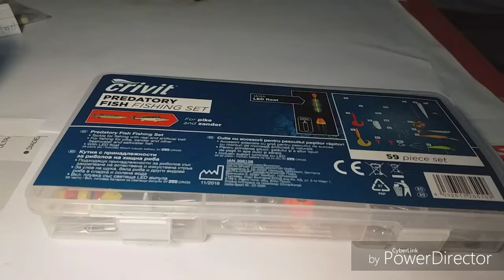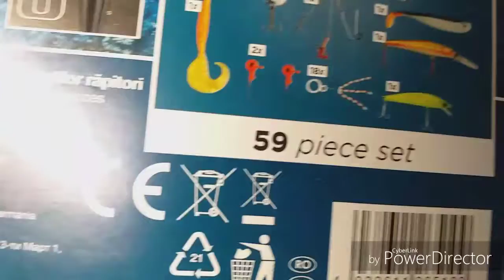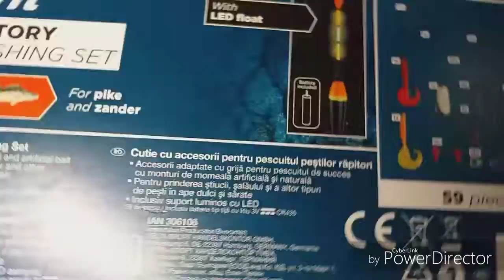Lidle-ből vásárolt rablóhalas horgászszett bemutato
A teljes szett 45 lej volt azaz 3000 forint.